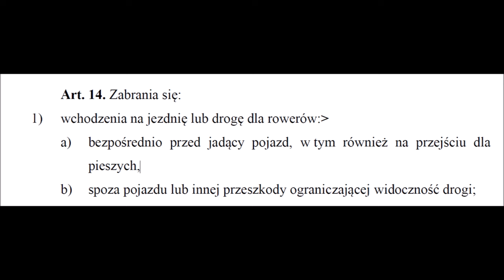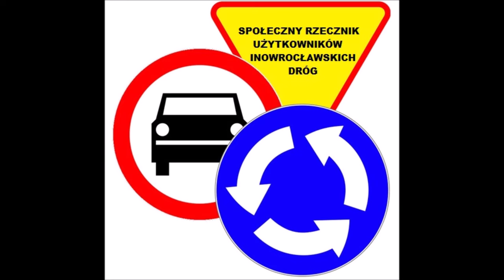Dlaczego policja różnie interpretuje sytuację, które są podobne?